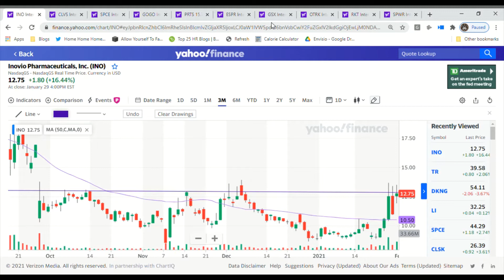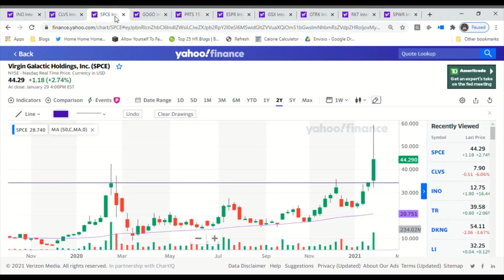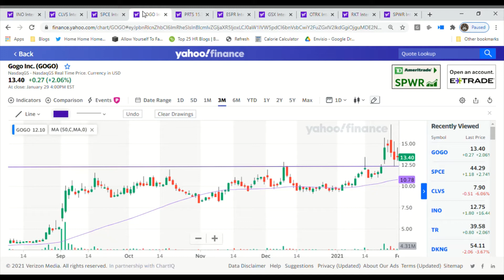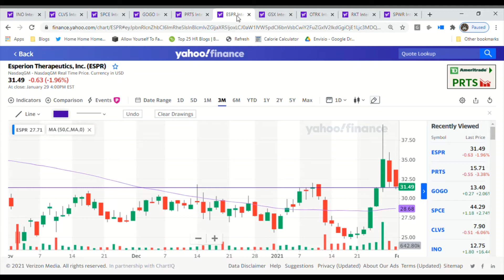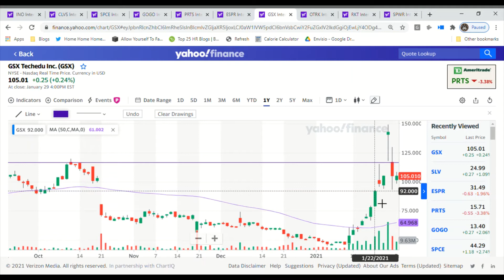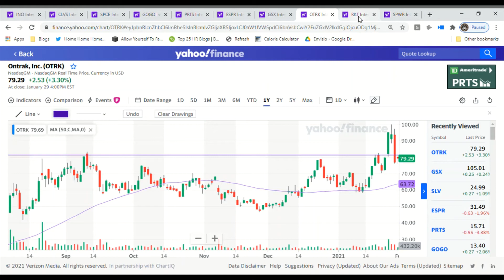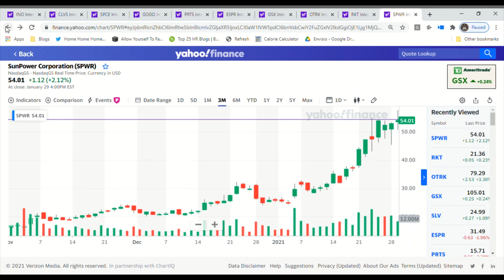DAY TRADING GAME PLAN FOR THIS WEEK - FEBRUARY 1, 2021. Playing big short position stock trend.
I missed out on $GME also.  But I'm watching these heavily shorted stocks for the continuation of a massive big money unwind of short positions.

$INO
$CLVS
$SPCE
$GOGO
$PRTS
$GSX
$OTRX
$RKT
$SPWR